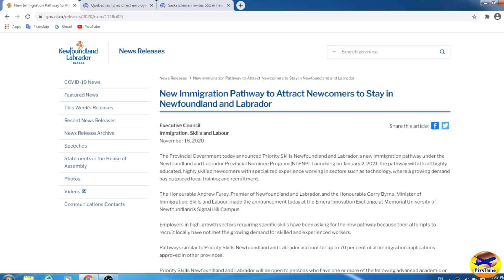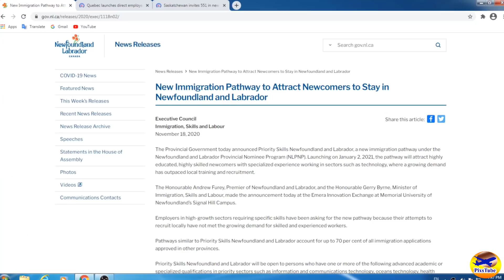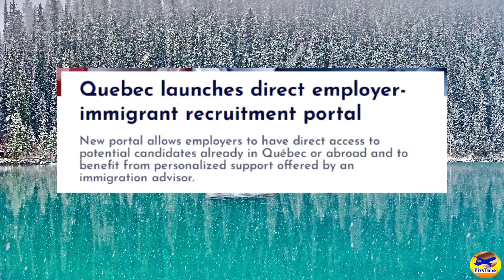CANADA: Are you prepared for Canada Immigration?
Canada and its provinces are continuously opening the door for immigration aspirants for overseas skilled workers. Three very important recent developments I have shared to keep you updated if you are in the queue to apply for Canadian permanent residence.
Must share your feedback in the comment section.
Thanks.